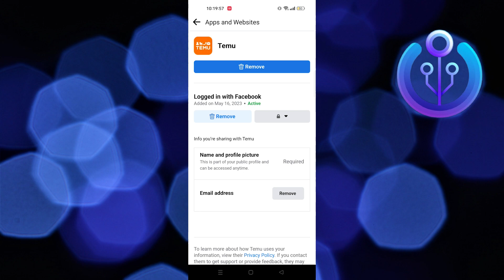How to Find Facebook User Id (Easy Tutorial 2023)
In this tutorial, you will learn How to Find Facebook User Id  in easy steps by following this super helpful tutorial to get a solution to your problem!!